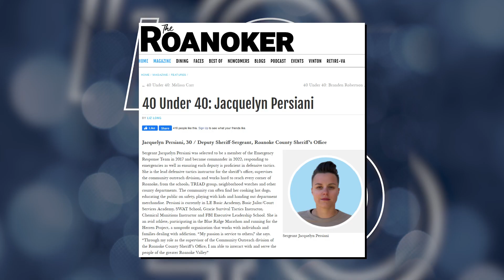40 Under 40 Profile - Jacquelyn Persiani (Roanoke County Sheriff)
Sgt. Jacquelyn Persiani is a Deputy Sheriff with Roanoke County's Sheriff's Office. She was selected to the Roanoker Magazine's 40 Under 40 Class of 2023. This public servant profile provides a look at what makes Sgt. Persiani such an outstanding young professional.